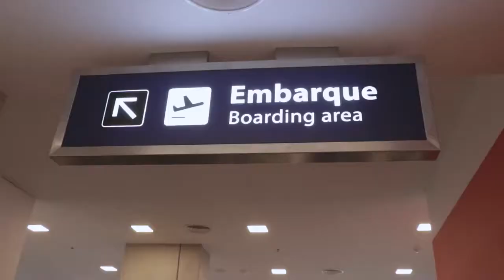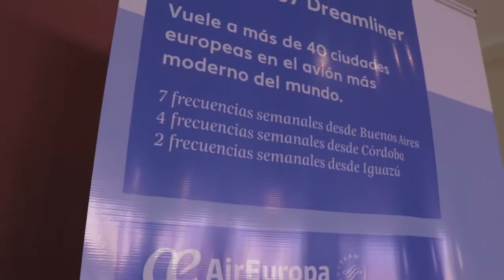Passalacqua 'Más vuelos se traduce en más trabajo para los misioneros'